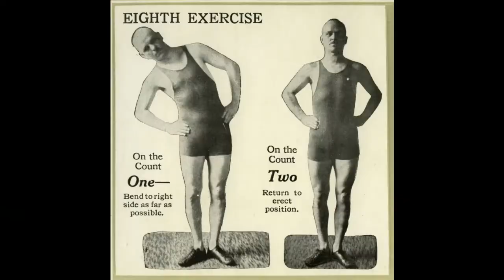Keep Young & Beautiful - Andy & Dave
Performed Folk Beeston Live Show 5 March 2021
Inspired by the Hot Potato Syncopators & Annie Lennox

A song by Al Dubin (lyrics) and Harry Warren (music), performed by Eddie Cantor and a chorus in the 1933 film Roman Scandals